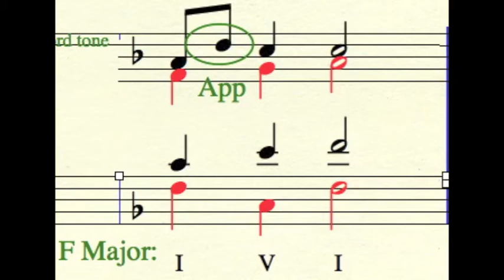Lesson 18 slide 2